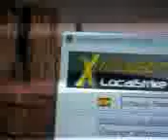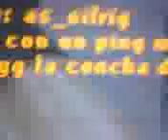en el cs xD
personalizado x mi es malicimo el video pero bue.